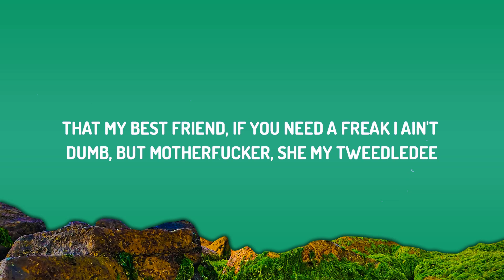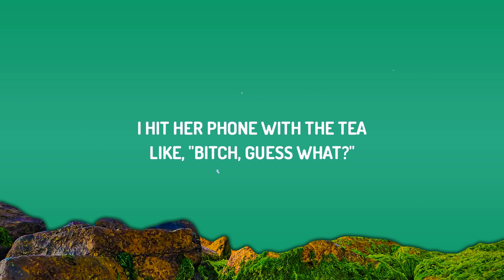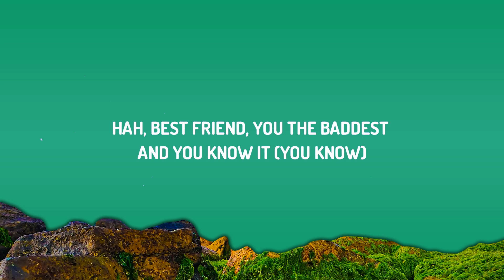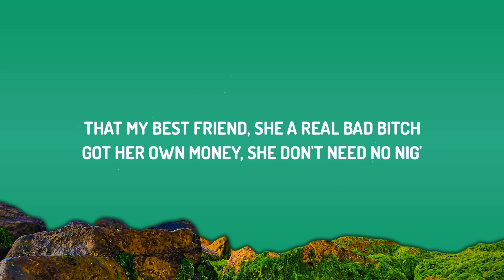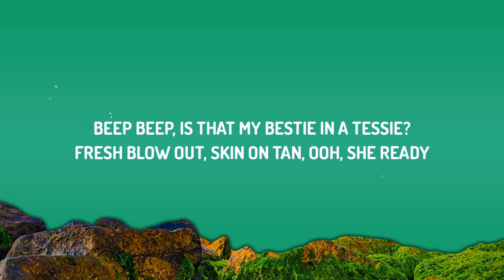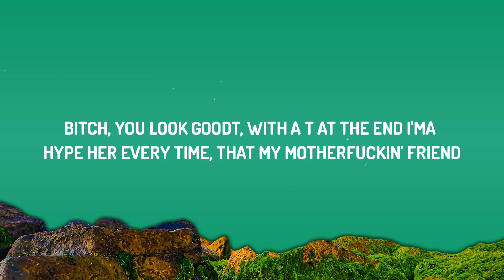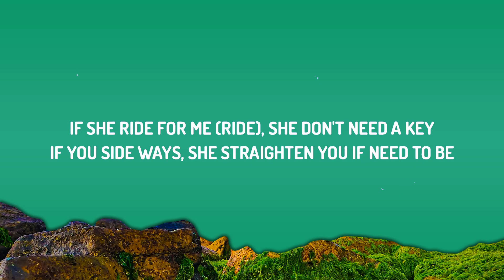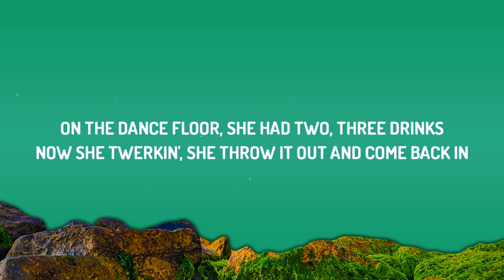Saweetie - Best Friend (Lyrics) ft. Doja Cat | Lyric / Letra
♫ Saweetie - Best Friend ft. Doja Cat

Lyrics:

That’s my bestfriend she a real bad bitch
Got her own money she don’t need nig
Now she twerking she throw it out and come back in

In the strip club know my girl gone tip
Now she twerking throw it out and come back in

Beep beep is that my bestie in a tesi
Fresh blow out skin on 10 owe she ready
Imma hype her every time that’s my mothafuckin friend
She been down since the jellies and the bo bo’s
Now we steppin out the G in manolo’s
When we pull up to scene hoes be filled with jealousy
If a bitch get finicky she gone bring that energy
And I’m bad bussin bands every time we link up

That’s my bestfriend if you need a freak
I aint dumb but mothafucka she my Tweedle D
If she ride for me she don’t need a key
If you sideways she’ll straighten you as needed be
She off her fish I said uh uh don’t go there
Get that strap let them buckle
My main bitch she my day 1
On my way bitch letcha get drunk
Celebrate cause we the baddest in the club

Best friend you the baddest and you know it
Uh oh girl I think yo booty growing
Fck it up in the mirror hit them poses
Best friend damn you mfn glowing

Best friend damn yo wrist look like it’s frozen
Uh oh girl I thin